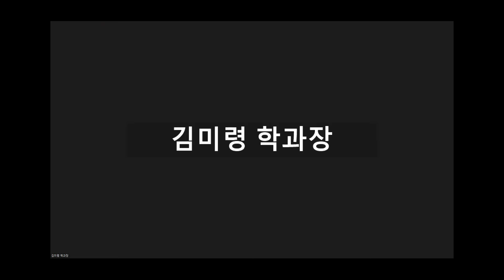[숭실사이버대 실용영어학과] 스토리텔링 시연회 5-4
[스토리텔링 시연회 5-4]
2부 : 시연회
정용구 "The Ant and the Grasshopper"
이경주 “The Rabbit and the Turtle”
권은경＂The Boy Who Cried Wolf”
황재열 "The Donkey, the Fox, and the Lion“